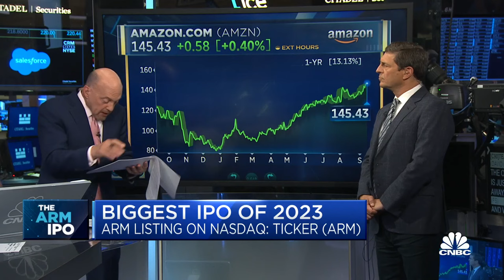Cramer's Mad Dash: Amazon's Jassy is 'back' and he's in his prime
CNBC's Jim Cramer and David Faber discuss Cramer's thoughts on Amazon after a recent Morgan Stanley note.